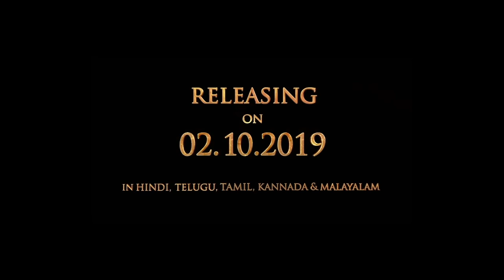Lyrical: Sye Raa Title Song (Hindi) | Chiranjeevi | Amitabh Bachchan | Ram Charan | Amit Trivedi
Presenting the lyrical video of the first song "Sye Raa" from the upcoming  movie Syeraa Narasimha Reddy. The Movie features Megastar Chiranjeevi, Amitabh Bachchan, Jagapathi Babu, Nayanthara, Tamannaah, Kiccha Sudeep and Vijay Sethupathi . This  film is directed by Surender Reddy  and produced by Ram Charan under Konidela Production Company. The title track "Sye Raa" is sung by Sunidhi Chauhan and Shreya Ghoshal and is composed by Amit Trivedi.
Ritesh Sidhwani, Farhan Akhtar and AA Films in association with SMT. Surekha Konidela Present

SyeRaa movie Releasing on October 2nd.

Set as Caller Tune:
Set "Sye Raa" as your caller tune - sms SYERAH1 To 54646
Set "Sye Raa - Ye Pehale" as your caller tune - sms SYERAH2 To 54646
Set "Sye Raa - Pavitra Bhoomi" as your caller tune - sms SYERAH3 To 54646
Set "Sye Raa - Ghamandi Se" as your caller tune - sms SYERAH4 To 54646
Set "Sye Raa - Daas" as your caller tune - sms SYERAH5 To 54646
Song: Sye Raa
Singer: Sunidhi Chauhan,Shreya Ghoshal
Lyricist: Swanand Kirkire
Music Label: T-Series
Backing Singers: Rajiv Sundaresan, Arun Kamath, Suhas Sawant, Rishikesh Kamerkar, Deepti Rege, Pragati Joshi, Arohi Mhatre &, Aditi Prabhudesai
:::::::::Additional Credits:::::::::::::
Arranged & Programmed by Amit Trivedi, Gourab Dutta, Raja Rasaily &, Kalyan Chakravarthy
Manager, A T Studios – Aditya Hanchinal
Live Musicians:
Additional Music Production – Krishna Kishor
Saz/Sarod and Strokes – Seenu
Chorus – Sargam Choir
Live Rhythm Arranged by Krishna Kishor
Percussion Performed by Krishna Kishor, David Joseph & Chinna Durai
Recorded by Mani Ratnam at Tapas Studios

:::::::::Movie Credits::::::::::
Starcast:
Amitabh Bachchan
Dr. Chiranjeevi
Kichcha Sudeep
Vijay Sethupathi
Jagapathi Babu
Ravi Kishan
Nayanthara
Tamannaah
Niharika

Director: Surender Reddy
Produced by: Ram Charan
DOP: Ratnavelu isc
Editing: Sreekar Prasad
Production design: Rajeevan
VFX Supervisor: Kamal Kannan
Written By: Paruchuri Brothers
Operator Codes:
1.Sye Raa